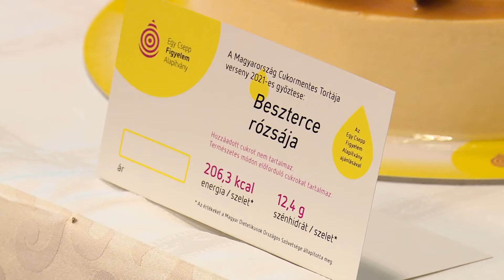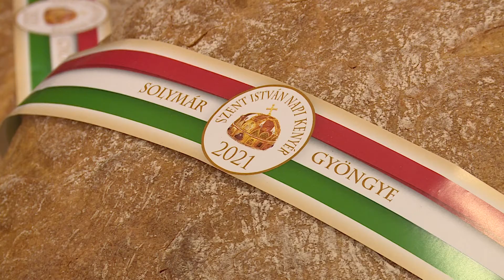Az Ország Tortája verseny nyertesei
Napraforgó, Beszterce rózsája, és Nimród - ezek lettek idén az Ország Tortája verseny nyertesei, amit különböző kategóriában hirdettek meg. Az édes és cukormentes és sós finomságokat először a Magyar ízek utcáján kóstolhatják meg az érdeklődők, augusztus 20-án, Magyarország "születésnapján."